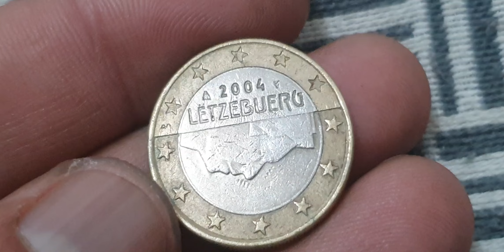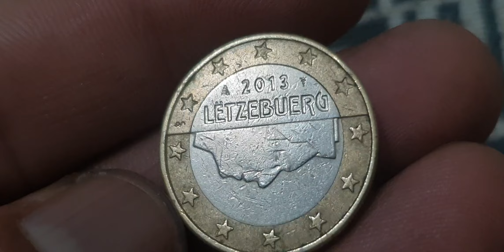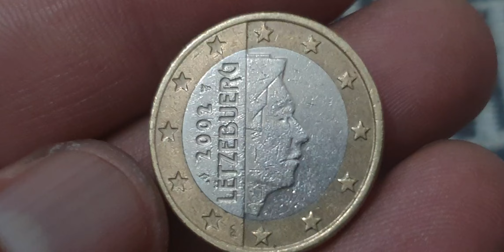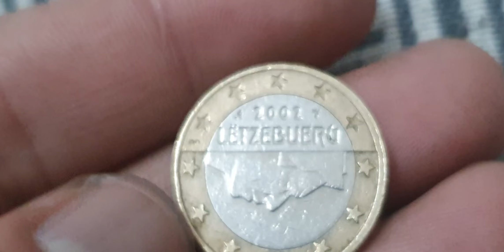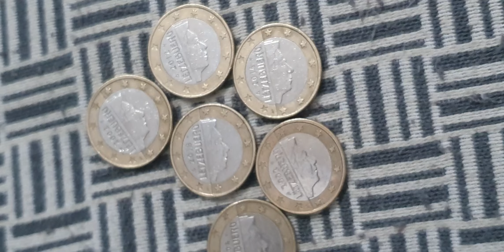6 Super Top 1€ Euro Luxembourg Coins Hunt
6 Super Top 1€ Euro Luxembourg Coins Hunt youtube coins coin_exhibition coinbase coincollecting coincollection coincollector coinmarketcap rarecoins coinmaster rarecollection rarecoin coin rara coinmuseum #@aktechnical1191

Luxembourg
1 euro coins

Super mix 1 euro coins hunt from luxembourg.

1 euro luxembourgluxembourg coinsluxembourg rare coinsone euroeurope coinseuro coins worth moneycoins to look forrare euro coinsrare coins worth moneyrare euro coins worth moneyerror coins worth moneyerror coins to look formost valuable coinsmint error coinscoins worth money 2023old coinsmodern coins worth moneycoin collectingrarest coins